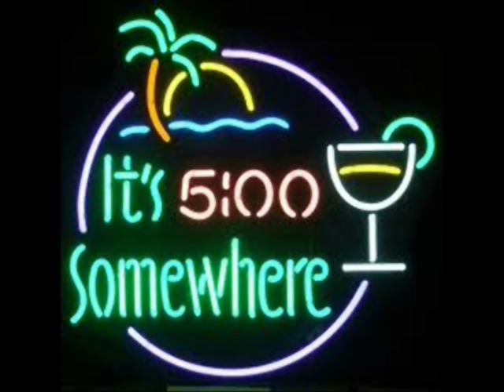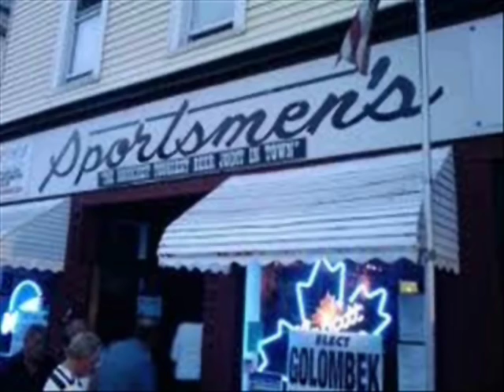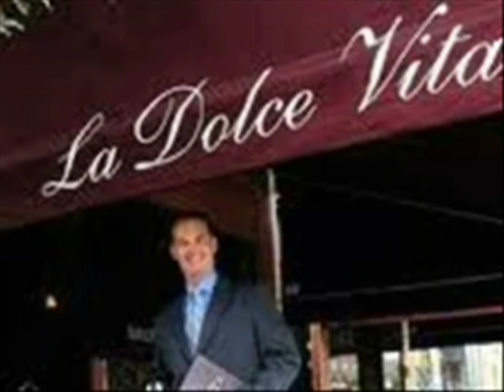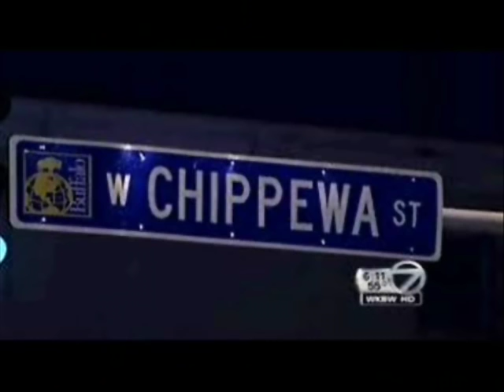BUFFALO ROCKS !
Buffalo Rocks is a Buffalo Summer Anthem by Nickel City Hank. Photos were gathered online to create this non profit video